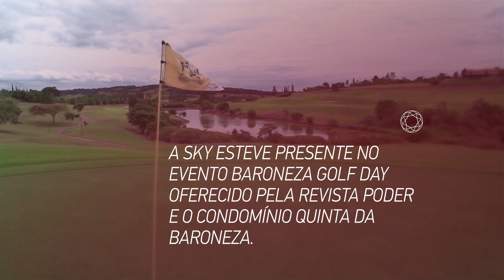SKY Spinel | Baroneza Golf Day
A SKY e a Revista Poder realizaram o Golf Day, no condomínio Quinta da Baroneza. Um evento exclusivo para 100 convidados, que buscou proporcionar uma experiência exclusiva para condôminos e amigos que puderam praticar o esporte com dicas da golfista profissional Victoria Lovelady.